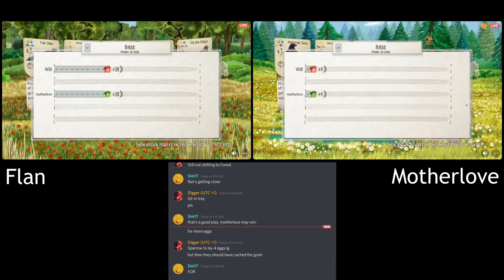Wingspan Live Stream | The one with crow versus crow.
Special thanks to co-host: ChopYouUp